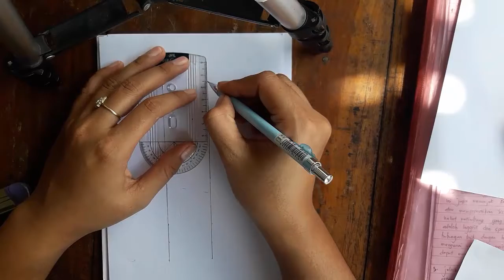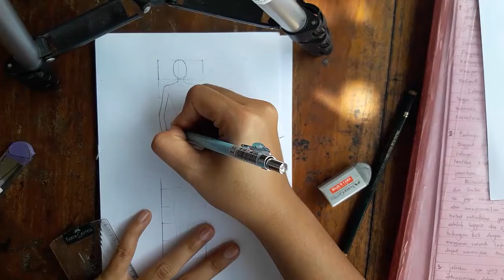body sketch basic dress // membuat dress untuk pemula sangat mudah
saat membuat sketsa alangkah baiknya pencil untuk menggambar jangan terlalu ditekan
jika tidak , setelah kita warnai akan terjadi garis yang tidak bisa di hilangkan setelah dihapus
dan membuat warna tidak sempurna dan merata